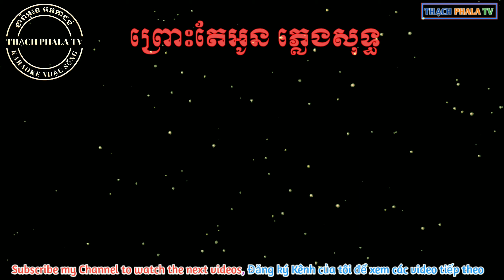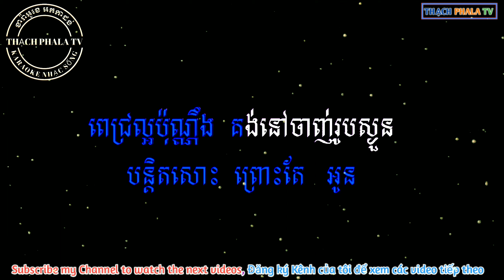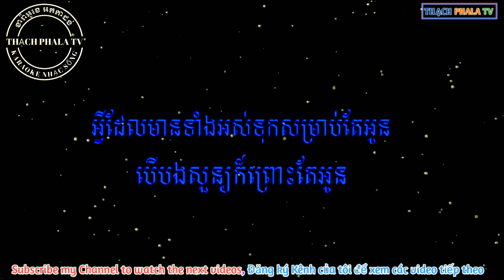Pruos te oun Karaoke - ព្រោះតែ​អូន ភ្លេងសុទ្ធ​ ខារ៉ាអូខេ​